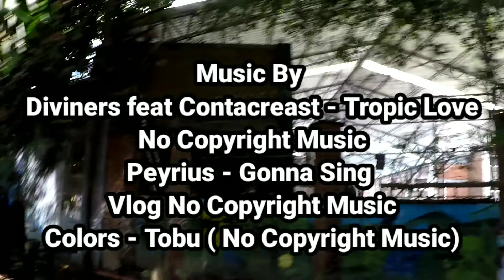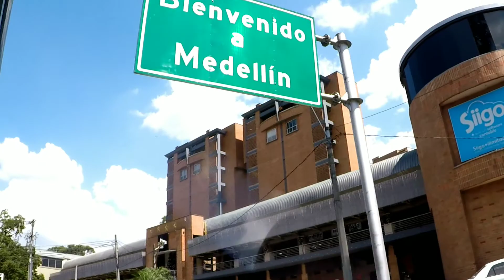Bus 🚌 Ride From Envigado To San Fernando Plaza In El Poblado, Medellín, COLOMBIA 🇨🇴🇨🇴🇨🇴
Bus Ride from Envigado to San Fernando Plaza in El Poblado, Medellín COLOMBIA 🇨🇴 along Poblado Avenue. First part with commentary and the rest basically ambient music because the audio was inaudible at times due to the wind blowing into the Gopro's mic.